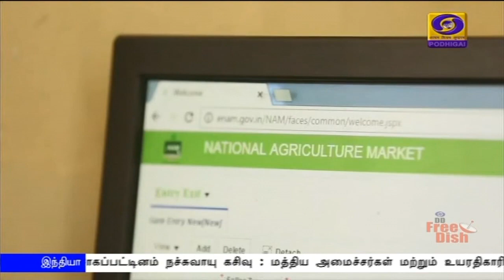மத்திய அரசின் ஈ நாம் திட்டம் - நாமக்கல்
நாமக்கல் மாவட்டம், பரமத்திவேலூர், விவசாய ஒழுங்குமுறை விற்பனைக் கூடத்தில், மத்திய அரசின் ஈ நாம் திட்டத்தின் கீழ் கடந்த மூன்று வாரத்தில், சுமார் 53 மெட்ரிக் டன் எண்ணெய் வித்துக்கள் கொள்முதல் செய்யப்பட்டு, 53 லட்சம் ரூபாய்க்கு விற்பனை செய்யப்பட்டுள்ளது.